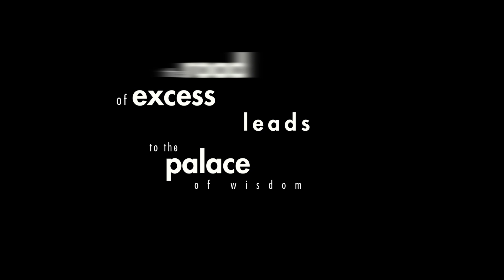het collectief & psallentes # The road of excess leads to the palace of wisdom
In the concert series ‘The road of excess leads to the palace of wisdom’, we shall be organizing, in a joint production with the Psallentes singers, a meeting across eight centuries of music history. In this production, we shall be confronting the Gregorian music of the twelfth century mystic Hildegard von Bingen with the unrelentingly booming sounds of the recently deceased Galina Ustvolskaya, a Russian composer with an equally great passion for the transcendent.

Selection from Ordo Virtutum, H. VON BINGEN
Composition Nr. 1 for Piccolo, Tuba and Piano, G. USTVOLSKAYA
Trio for Clarinet, Violin and Piano, G. USTVOLSKAYA
Piano Sonata Nr. 6, G. USTVOLSKAYA
Grand Duet for Cello and Piano, G. USTVOLSKAYA

Het Collectief & Pascal Rousseau, tuba

Psallentes

Amélie Renglet ::: Lieselot De Wilde ::: Kerlijne Van Nevel ::: Barbara Somers ::: Veerle Van Roosbroeck ::: Michaela Riener